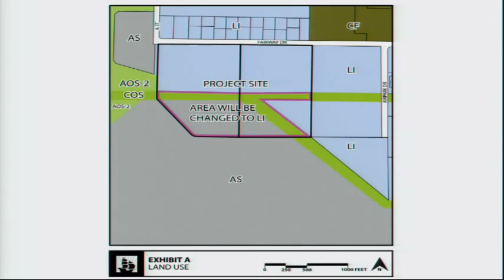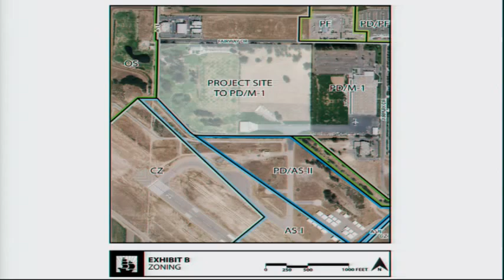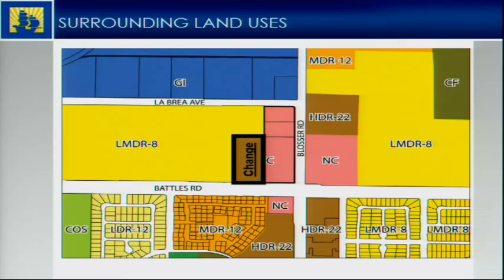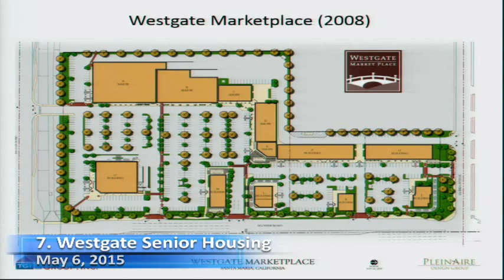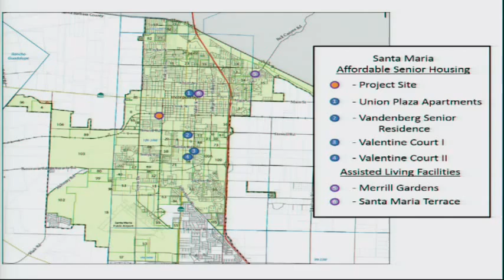May 6, 2015, Planning Commision Meeting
Planning Commission Meeting of May 6, 2015.